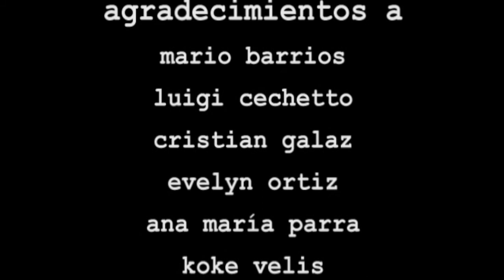El ojo magico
Historia y dirección - Danilo Pedreros
Fotografía, cámara y edición - Jessica Vargas
Música - Martin Diener
Actriz: Verónica Tapia
Actor: Marcelo Maldonado